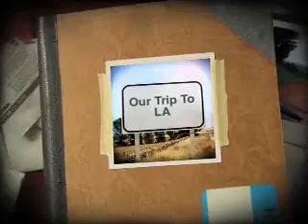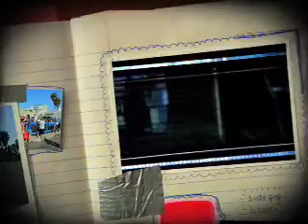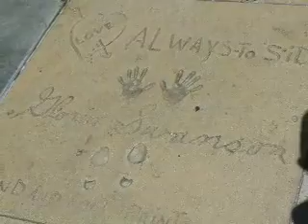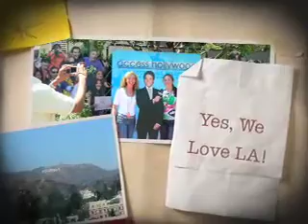Our Trip To LA-August 2008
Our vacation to La-La Land